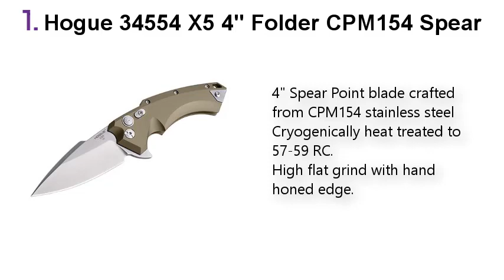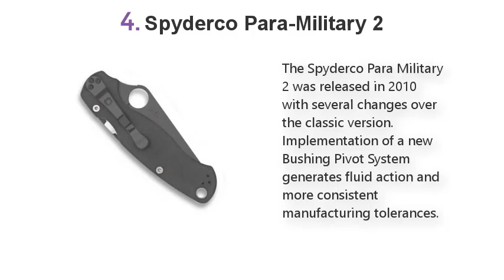Top 5 Best Pocket Knives 2020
Best Pocket Knives List:

1.Yaheetech Massage Table Portable Massage Bed 3 Folding 84 Inch Aluminium Frame Lightweight Height Adjustable Salon Spa Table

2.Master Massage 31" Santana Therma Top Portable Massage Table

3.EARTHLITE Massage Table Warmer & Fleece Pad (2 in 1) - 3 Heat Settings, Cozy 0.5" Fleece

4.EARTHLITE Massage Table Warmer & Fleece Pad (2 in 1) - 3 Heat Settings, Cozy 0.5" Fleece

5.The Best Massage Table 3 Fold Reiki Portable Massage Table